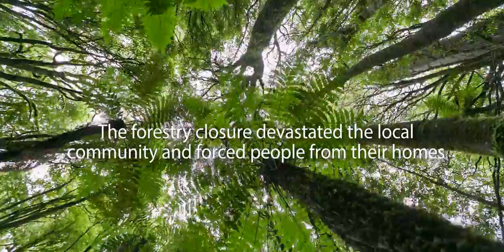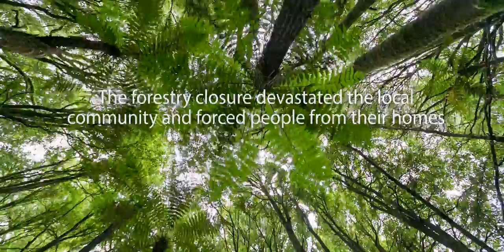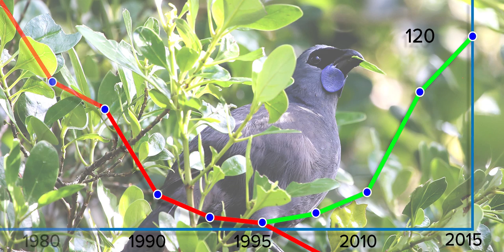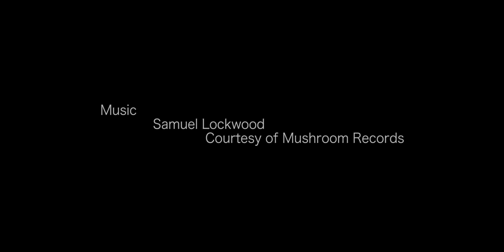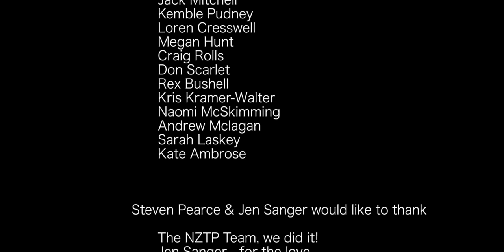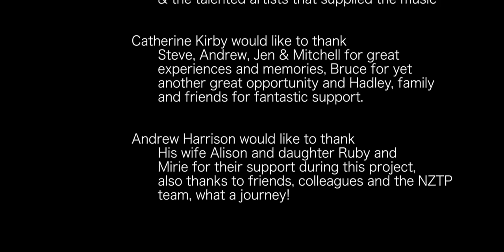NZ Tree Project - On The Shoulders of Giants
The New Zealand Projects documentary of the cultural history and modern ecology of Pureora Forest. It details the broad and dynamic story of the people who have lived, worked and studied the forest.